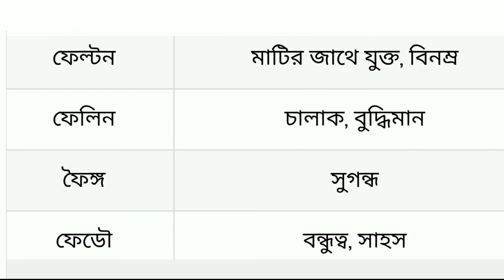ফ (F) বৰ্ণৰ শিশুৰ নাম | Uncommon Boy Name Starting With F Letter | Babies Name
Video Title : ফ (F) বৰ্ণৰ শিশুৰ নাম | Uncommon Boy Name Starting With F Letter | Babies Name
Record and Voice : Joy Reignz